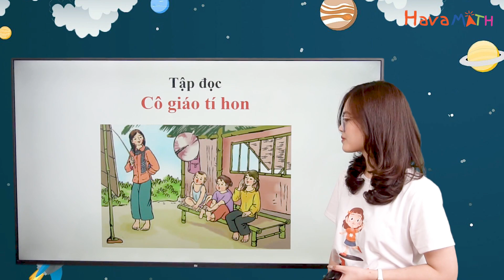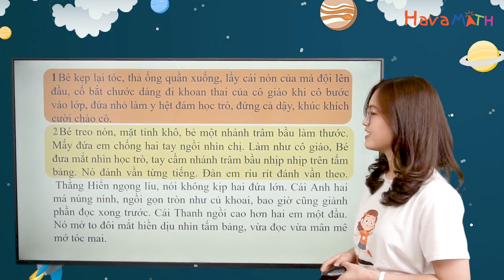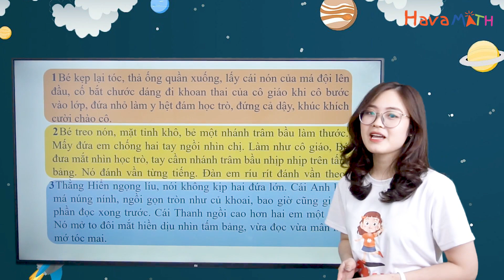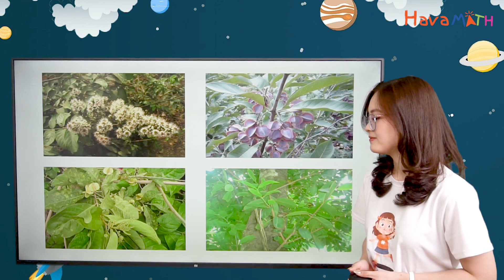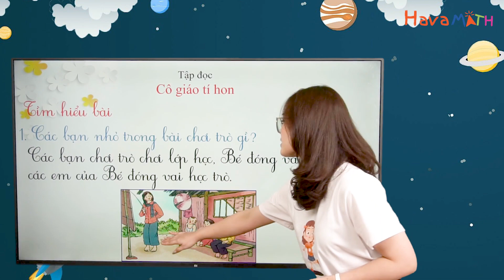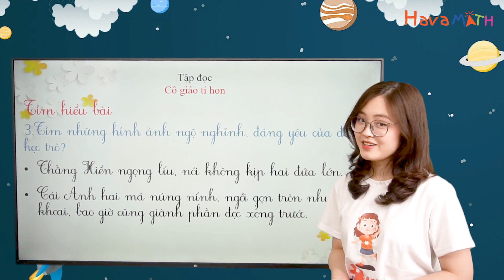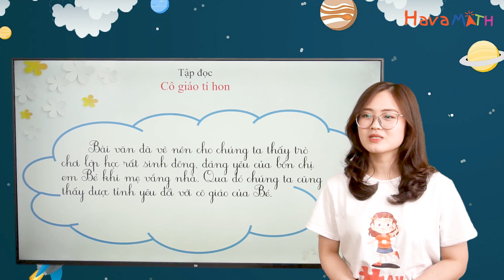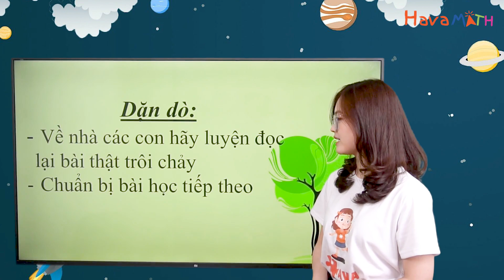Tiếng Việt Lớp 3 - Tập đọc Cô giáo tí hon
HavaMath -Website học trực tuyến hàng đầu Việt Nam dành cho học sinh các cấp các môn TOÁN-TIẾNG VIỆT-TIẾNG ANH.

 Bản quyền thuộc về HavaMath, DO NOT REUP!